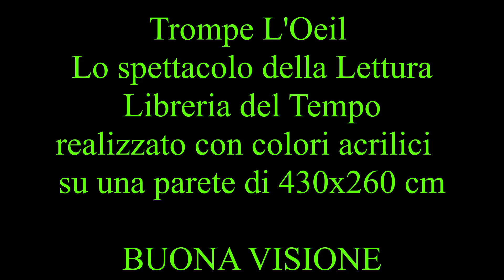La Libreria del Tempo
Trompe L'Oeil Lo Spettacolo della Lettura, libreria Savosa by Leonhartdesign